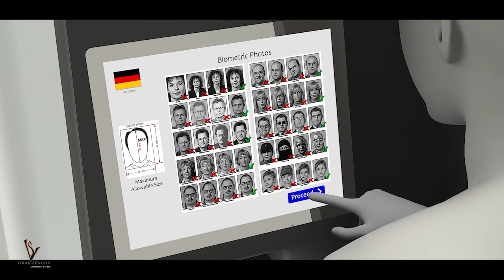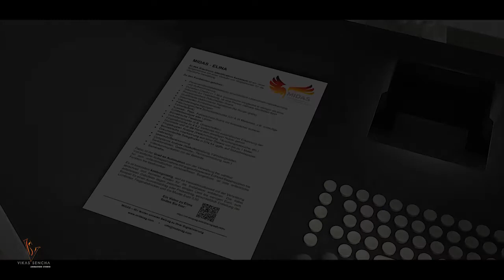Midas Electronic Kiosk Machine | Document Scanner Machine | Passport Making machine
Midas Self service Kiosk machine for passport, biometric photo, fingerprint scanner, paper print, paper scanner and id card scanner.
3D animation video is a good way to sell your services and goods in the B2B sphere.
I can make a promotional video for your product which can increase your product promotion and sales.
It would be my pleasure to make video for your business.

Regards
Vikas Sencha
VS Animation Studio